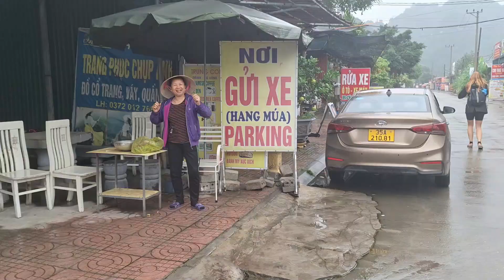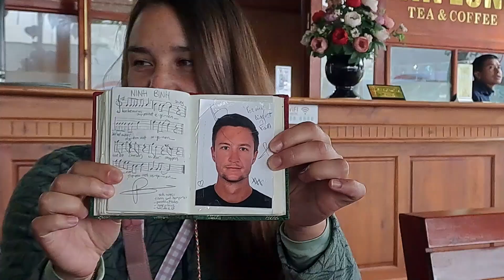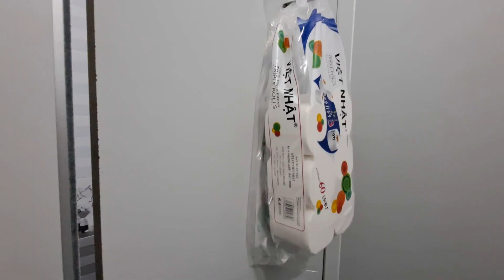Ninh Binh - Phong Nha